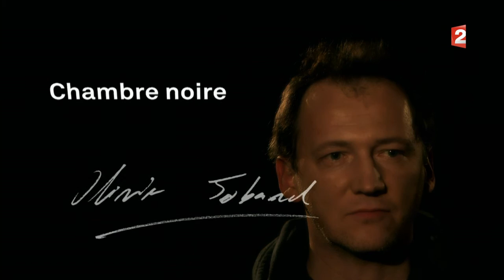Envoyé spécial - Chambre noire : Olivier Jobard – 02 mars 2017 (France 2)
Ouvriers, femmes de ménage, intérimaires, employés sans papiers... On les croise tous les jours, sans vraiment les connaître. Avec pudeur et humanité, Olivier Jobard, photographe à l'agence Myop, a partagé leurs journées pour les mettre en lumière. Dans la Chambre noire du magazine "Envoyé spécial", il expose sa série "La vie à durée déterminée".
Un sujet d'Anouk Burel, Didier Dahan et Ghislain Delaval.

Le magazine est disponible en direct vidéo ou en replay après sa diffusion pour voir et revoir les précédentes émissions à volonté sur YouTube ou directement sur le site de Franceinfo